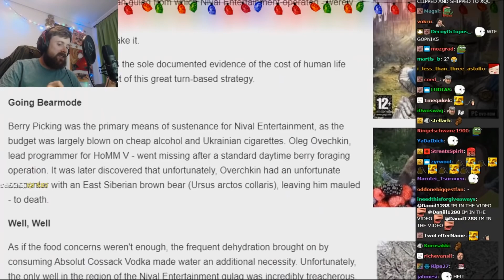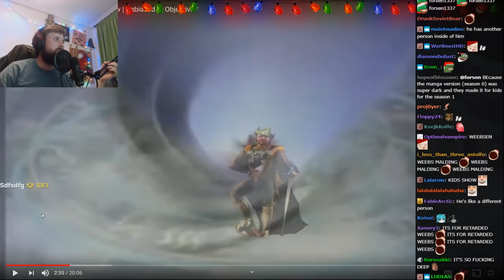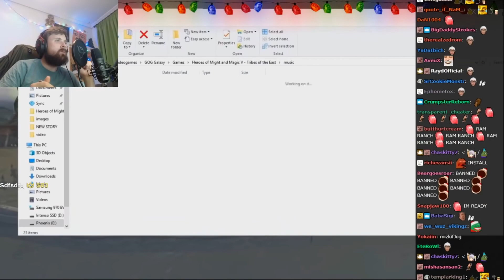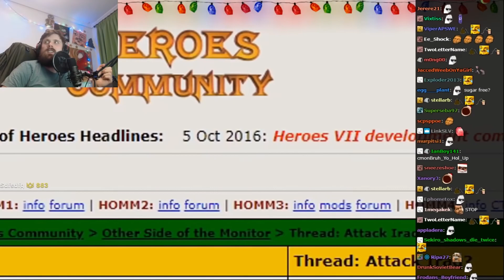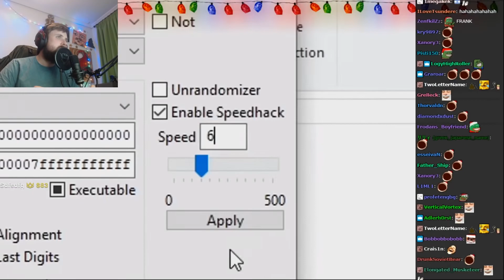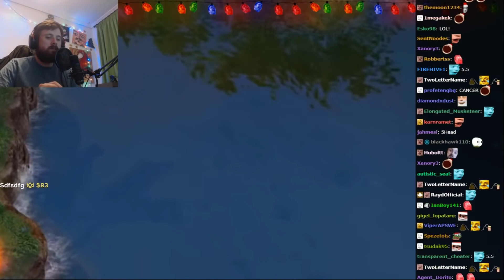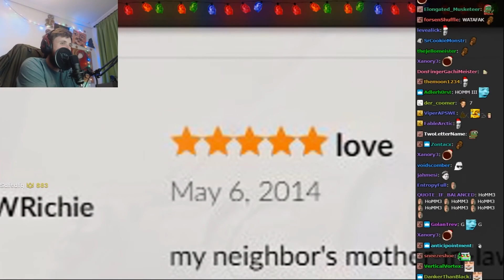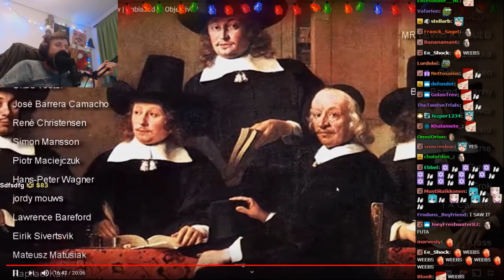Forsen Reacts To Heroes of Might and Magic V Review by SsethTzeentach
Outro: Probably Naoya Sakamata - Sad Piano